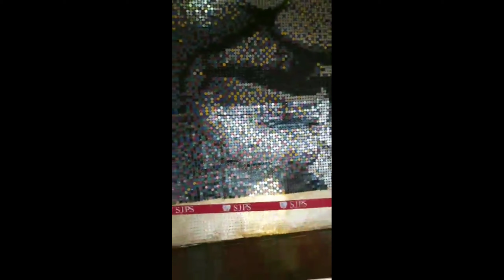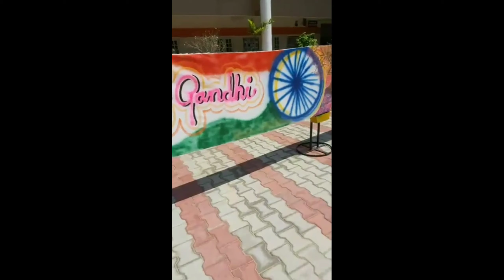AS A TEACHER I SHARE MY PROUD MOMENT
நான் ஆசிரியராக இருப்பதில் பெருமை கொள்கிறேன். THANK YOU SIR. 🙏🙏🙏